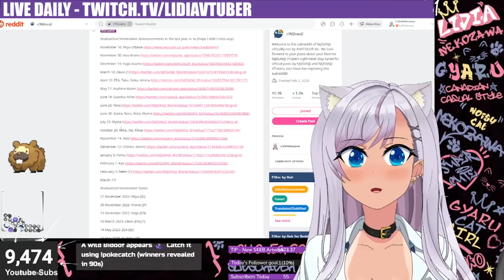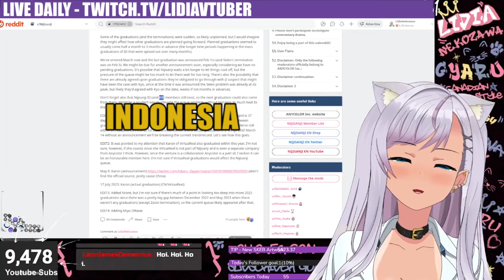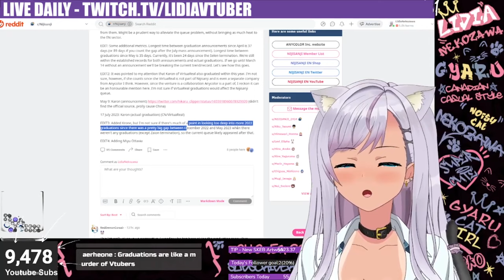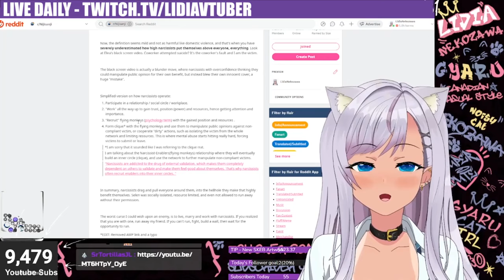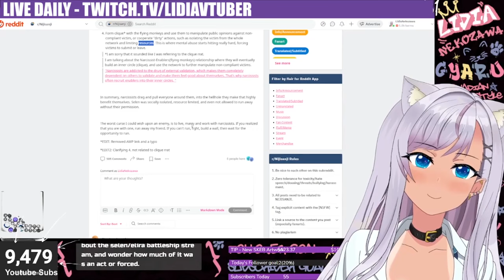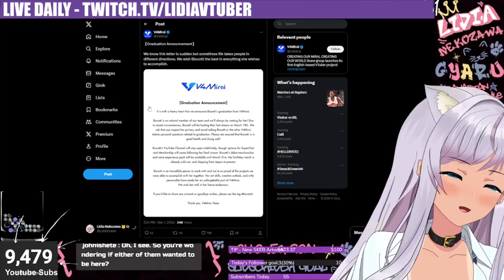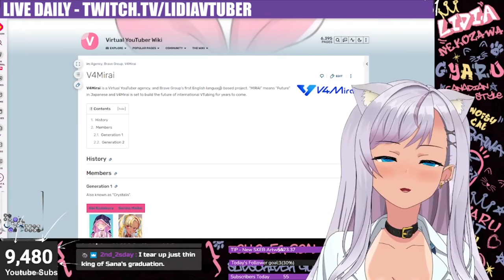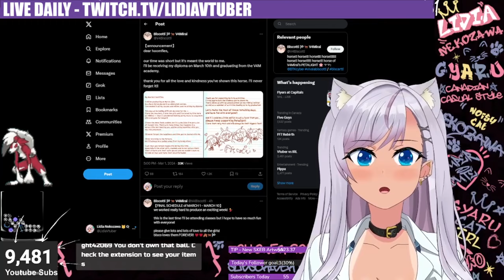The NIJISANJI Graduation List, Narcissism AND MORE Graduations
Hey Guys, Today's video we will be looking at a well documented graduation list that covers all branches of Nijisanji.

There is some evidence to show the graduations have been spaced out with nearly every month getting a graduation with the exception of when a branch or big batches of people were let go at the same time

Next we will be looking at a post on reddit about Elira Pendora’s black screen video

Finally we will be looking at the graduation of Biscotti from the agency V4Mirai and a graduation actually handled correctly... SHOCKING

Time Stamps
0:00 - The Graduation List
6:15 - Why they should be given Credit
7:40 - The Red Flags of Narcissism (SPECULATED)
10:30 - Biscotti graduates from V4Mirai and its actually good

The Nijisanji Graduates:
Miyu Ottavia
Axia Krone
Yugo Asuma
Zaion
ZEA, Taka, Siska, Amicia
Asahina Akane
Gundou Mirei
Nina
Azura, Nara, Reza, Hyona
Mysta
Mika, Xia, Riksa
Aiba
Chihiro, Momo
Pomu
Kyo
Selen